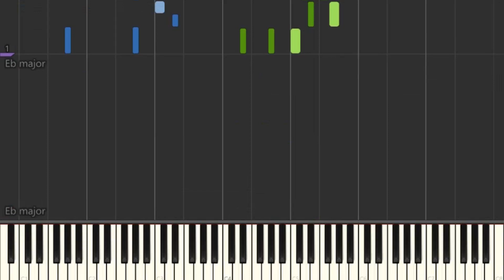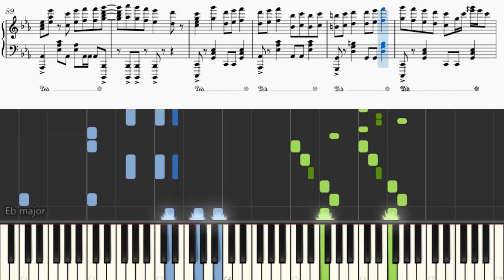[ピアノ楽譜 / piano with score] QUEEN - kanaria feat.GUMI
Song (歌): QUEEN
Original: kanaria feat.GUMI
Piano Arrange: 平均以下。 (BelowAverage.)
大変遅くなってしまい申し訳ありません。今日、kanariaがビデオを初公開していたとは知りませんでした。その時、私は残念ながら留守にしていました。

Sorry for being extremely late. I did not realise that kanaria was premiering a new song today, and I was away during it.
//警告//
1. 私の動画を許可なくアップロード
2. 私のアレンジを許可なく使用し、ピアノチュートリアル（Synthesia, Synthesia + 楽譜）を作成

//WARNING//
1. Reupload my videos without permission.
2. Use my arrangement(s) to create a piano tutorial (synthesia, synthesia + sheets, etc.) without my permission.